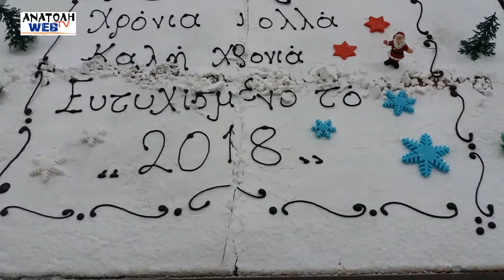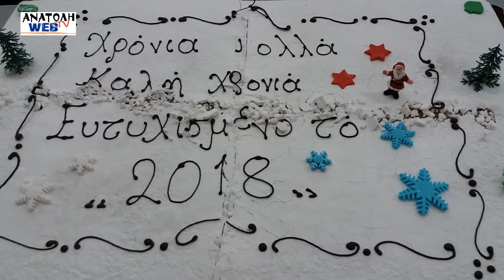Υπογραφή συλλογικής σύμβασης διεκδικούν οι Ξενοδοχοϋπάλληλοι 15 1 2018